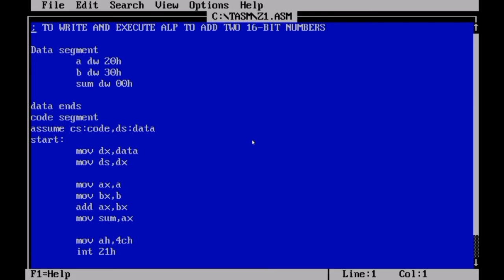To write and Execute ALP to add two 16-bit numbers.